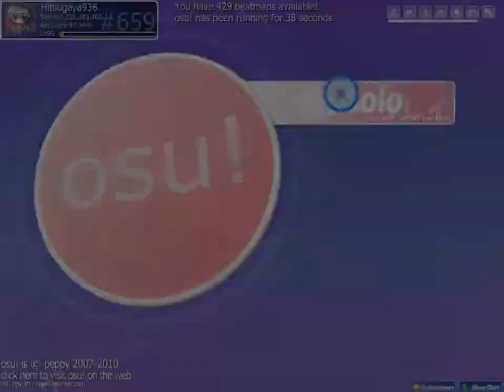[osu!] kors k - SigSig [Another]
Play only on mouse